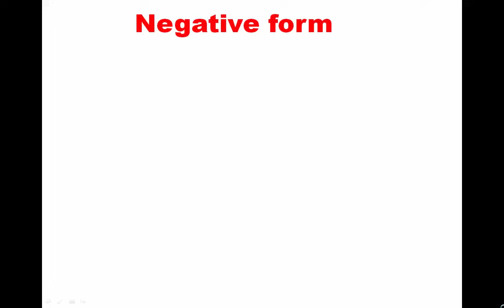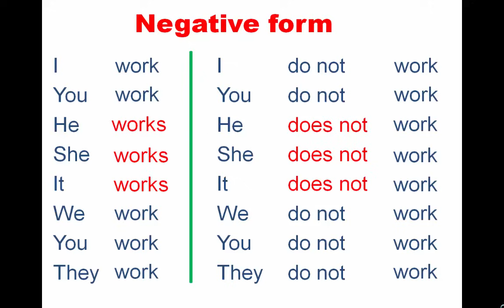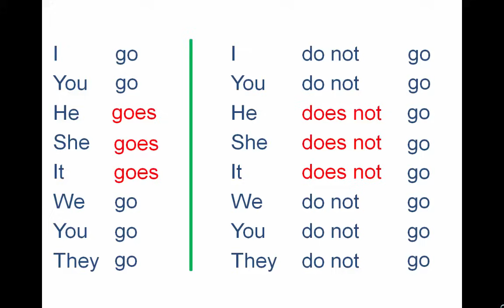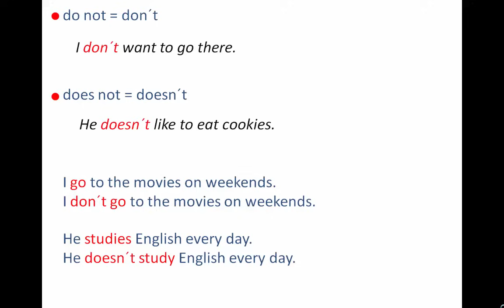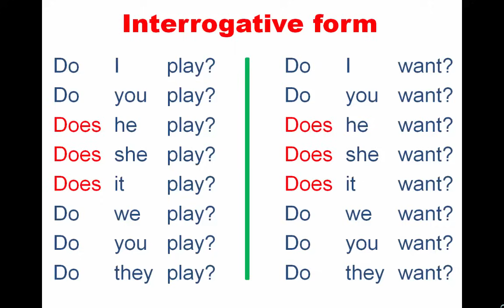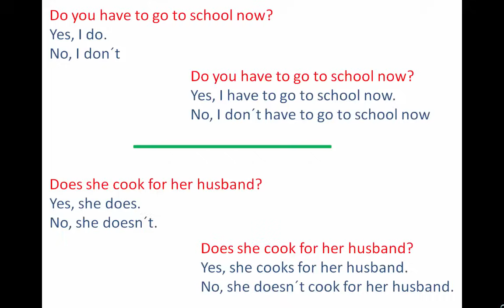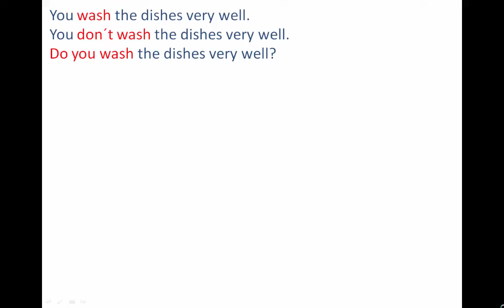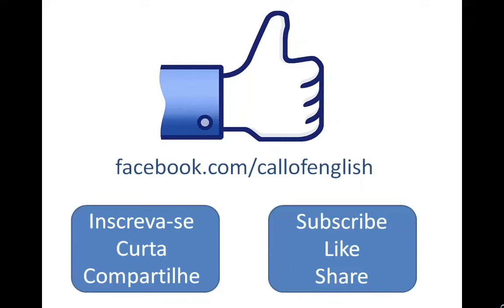Aula 02 - Presente simples parte 2 - Simple present part 2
Na segunda aula da série Tempos Verbais, iremos apresentar o presente simples (simple present). A aula está dividida em duas partes, sendo que aqui na segunda veremos como conjugar os verbos na forma negativa e interrogativa.